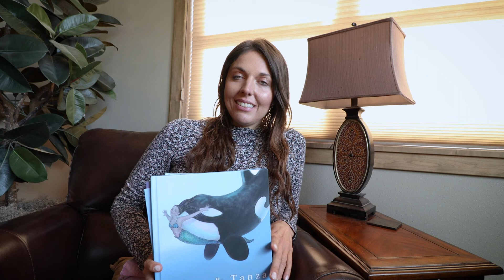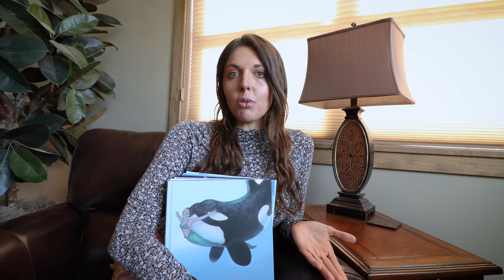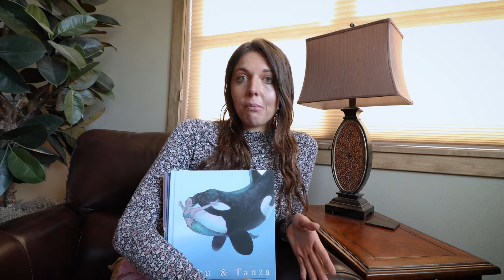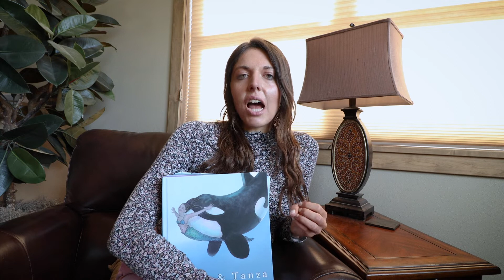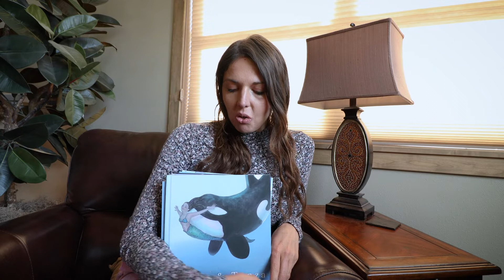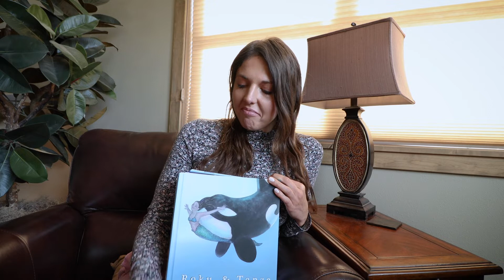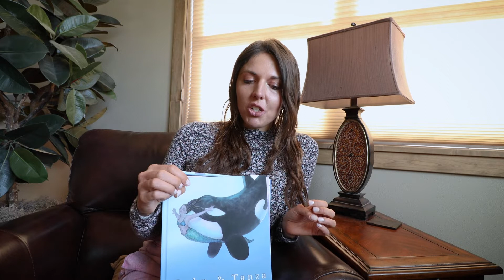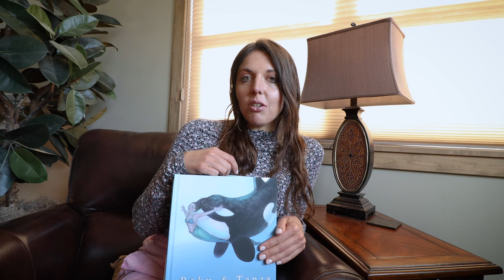BIG 10! I am now the author and illustrator of 10 titles.....